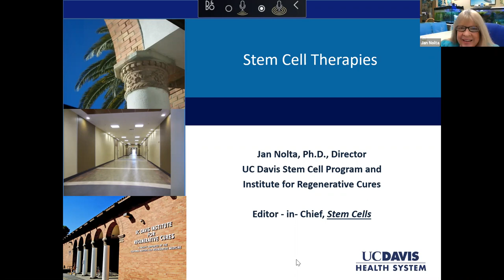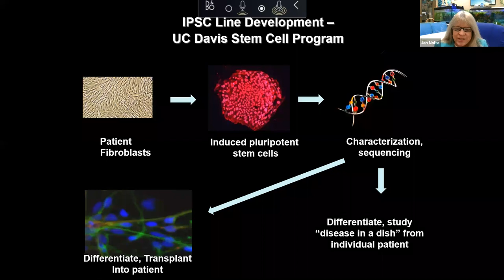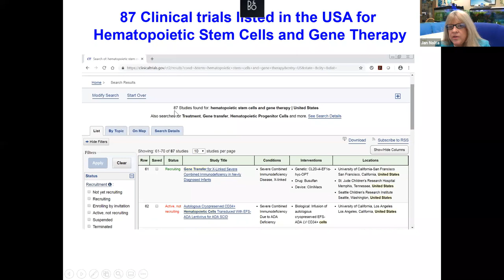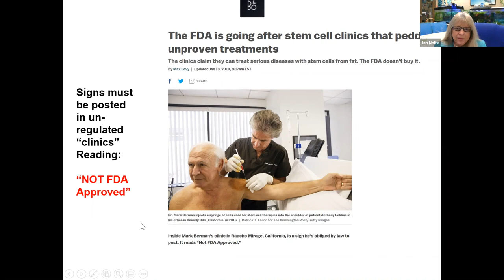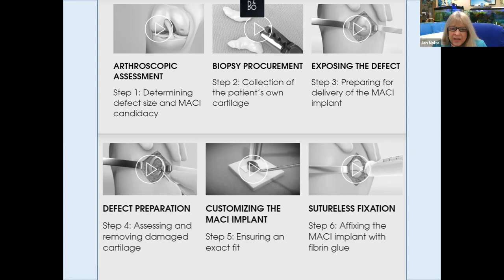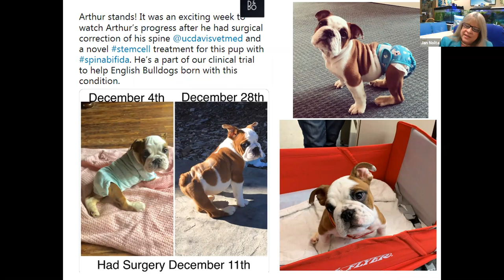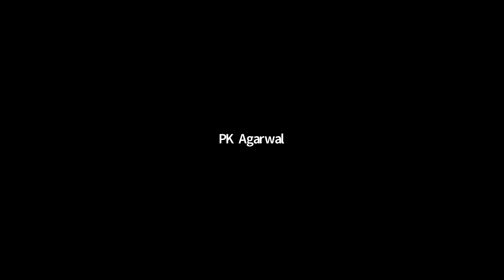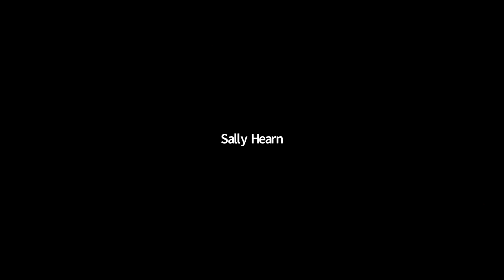2021 - WNA Virtual Medical Conference - Day 1